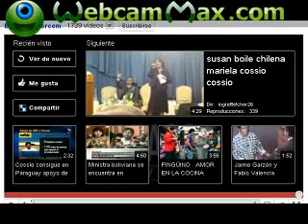Valencia Cossio 15 años de Prision por relacion con paramilitares